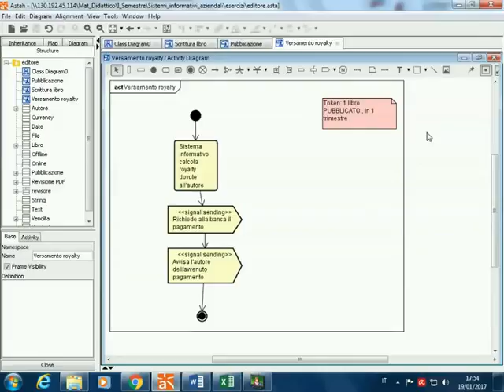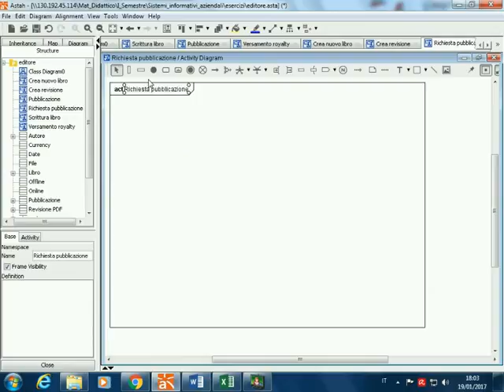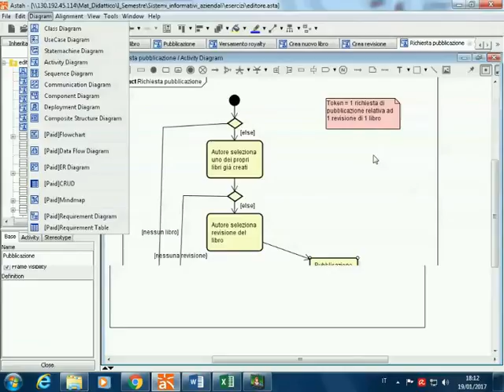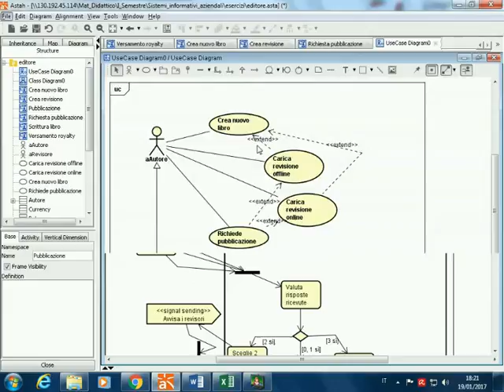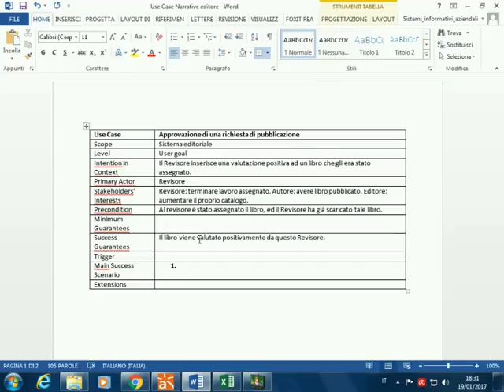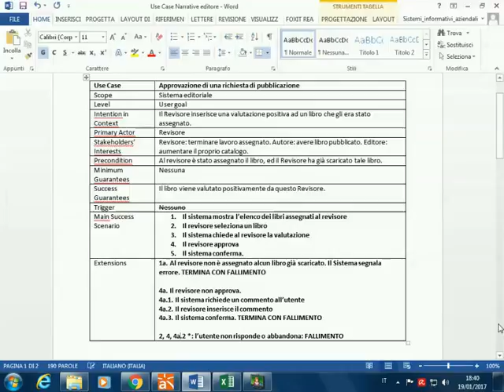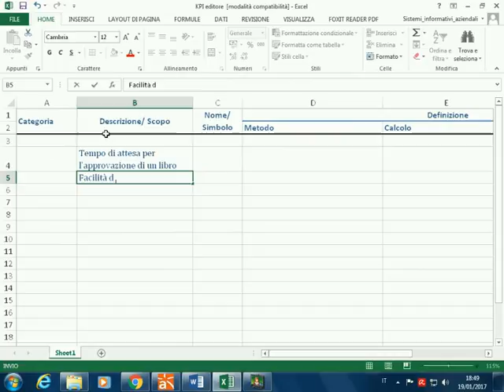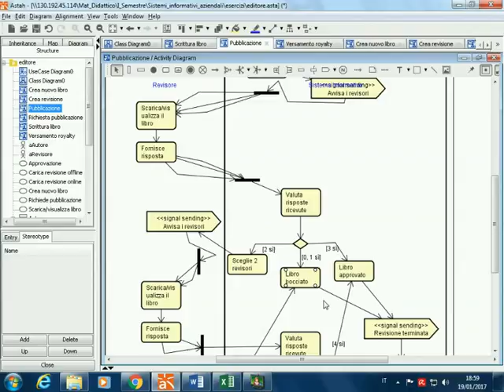SIA-2016-L37 Tema d'esame (segue)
Lezione 37 del 19/01/2017: Risoluzione tema d'esame (segue).